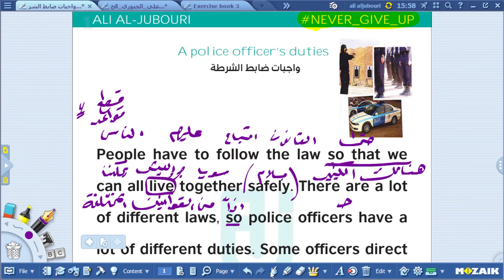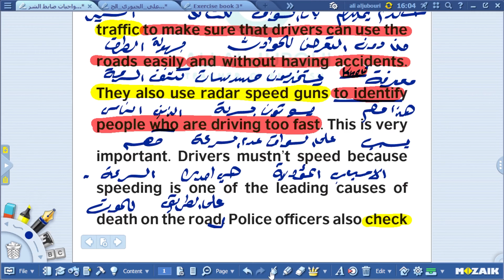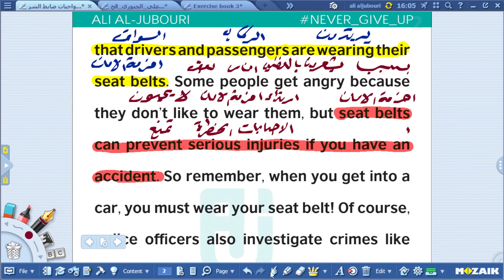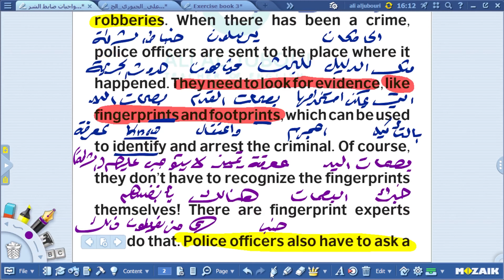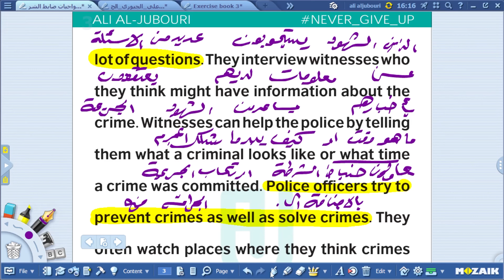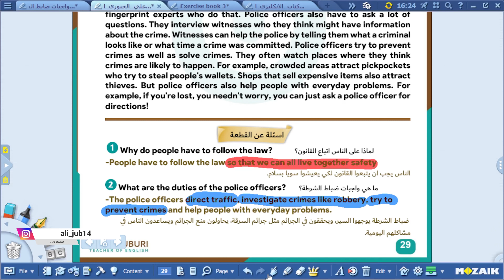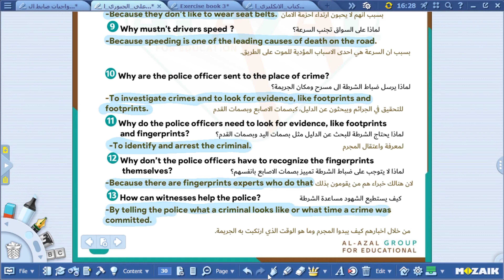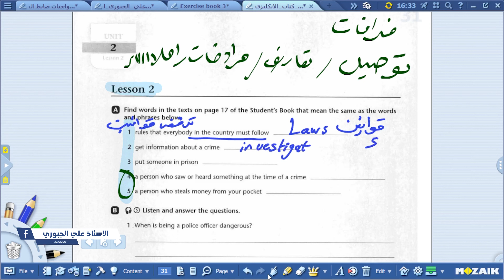المحاضرة الثالثة (واجبات الشرطة) القطعة الاولى المطلوبة مع حل التمرينات الخاصة بها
قناة اللغة الانجليزية للاستاذ علي الجبوري
على التليغرام

معرف الانستغرام
ali_jub14

ثانوية المتميزين الكرخ الثالثة
رقم الهاتف